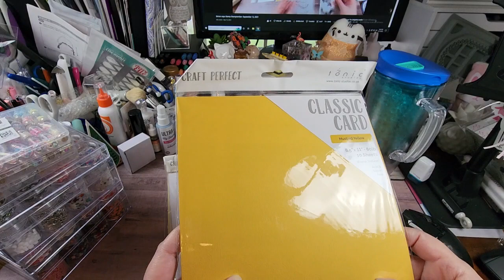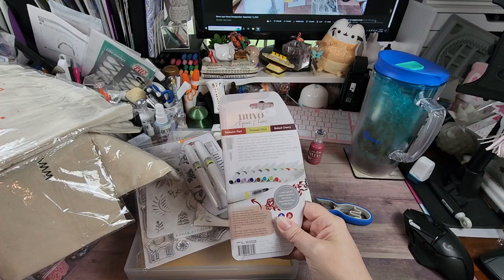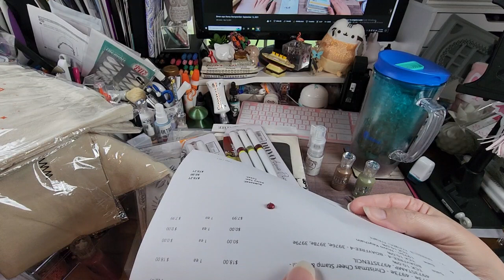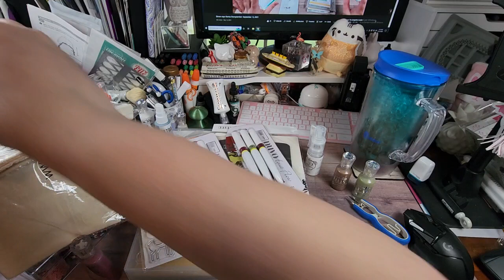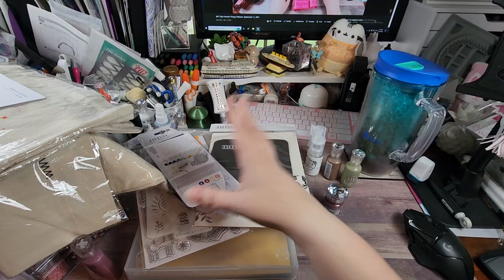Tonic Studios Haul- August 13, 2022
Hey Y'all!!! This video I'm sharing a new Tonic Studios Haul. I hope you enjoy. Don't forget about Ms. Maria's House Mouse de-stash. link to video is above.

On to a topic very CLOSE to my heart. Those who know me, know I am a huge supporter of the South Texas Persian Rescue. I have been fostering for them for many, many years... I have taken a break due to my son's cat who has a pretty nasty attitude.. But, we have a new foster in the house... Gene will be making an appearance in the near future. But, don't get attached to him.. He is already spoken for. BUT, I did want to talk about the STPR and how wonderful they are. I am including their details below if you want to check them out or possibly donate to help save another fur baby's life. You can also set them as your charity of choice on Amazon. At no additional cost to you, a portion of your purchases are donated to this wonderful group.

South Texas Persian Rescue: Please, let them know I sent them your way.

AMAZON Influencer Store Front:

HotFix Rhinestone Setter Bundle:

Blending Brush Collection:

Paper fashion Watercolor pallet:

2pk- Lawn Fawn Stamp Shammy:

Marietta Magnetic Sheets 8.5x11 (25 pk):

Clear Storage Pockets for dies and stamps (100 pk):

Kokuyo Tape Runner Long:

Kokuyo Tape Runner Refills(5 pk):

WeRMemoryKeepers Score Board:

WeRMemoryKeepers Mini Guillotine Trimmer:

Teflon Bone Folder:

Tim Holtz Glass Media Mat:

Linco Table Top Video Lighting:

Happy Crafting….

Address:
Rochelle Crawford
The Delightful Crafter
17460 I-35 N Ste 430-391